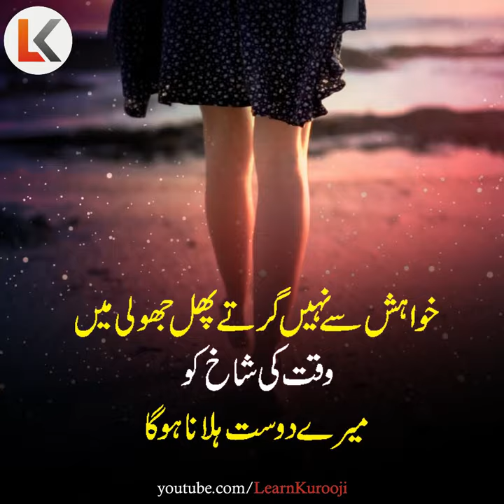Best Powerful Motivational Video Short Video by Atif Khan | Learn kurooji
inspirational video
successful people
personal growth
self help
success
 motivational video
motivational video in hindi
inspirational video
motivation
inspirational speech